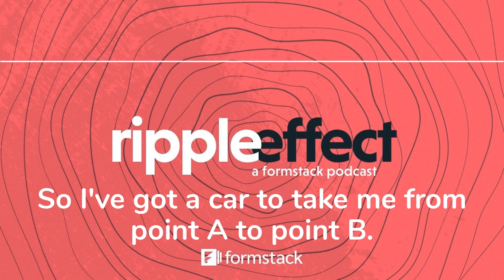Ripple Effect Ep 03 ft Kow Samman of Azusa Pacific (3.12.20 Clip) | Formstack Audio Podcast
Kow Samman is the Productivity Solutions Product Manager at Azusa Pacific University.

The team Kow joined at Azusa Pacific was originally Document Solutions, which received its namesake due to the need to simplify the overwhelming documentation processes that come with any university. But in the spirit of being a difference-maker, Kow and his team found that they could do far more than provide document solutions—they could inspire and enable productivity for everyone involved.

In this episode, you’ll hear why Kow is driven to make a difference by empowering a new generation of difference makers.

So, how exactly does one pull this off? And how do you gain the kind of buy-in that has everyone down the line taking part in a new process? How can you make work easier and more productive for your team? Listen to this episode of Ripple Effect to find out